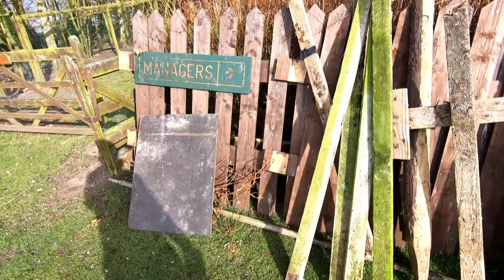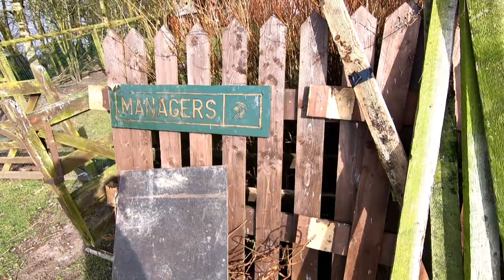Clearing gullies and saying hello to a frog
4th April, and another day of graft, Sorted out some old wood, and burnt the rubbish wood. Kept what we can re-use into the future.
Did some strimming, so I could clear and dig out a culvert / gully that had not been cleared in a very long time.
And spotted a frog so had to say hello..
Just campsite / caravan site warden jobs that have to be done.